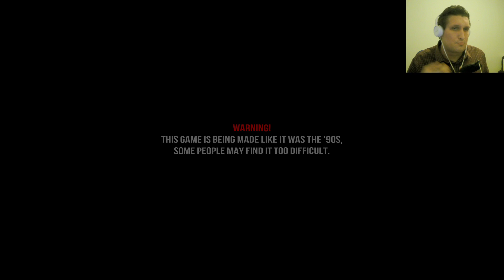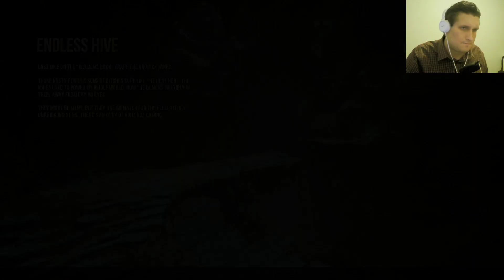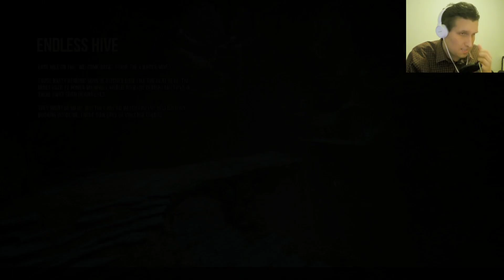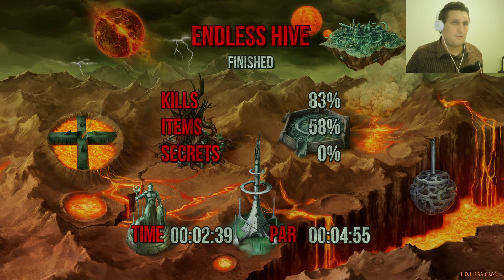Hellbound CZ - Průchod celou hrou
PC Sestava
- Grafika - Nvidia GTX 1060 6GB
- Procesor - AMD Ryzen 5 1400
- Základní Deska - ASRock A320M Pro4
- RAM - 24GB DDR4 1197MHz
- SSD - SanDisk SDSSDA480G (480GB)

Jiné
Mikrofon - BLUE Snowball iCE Black
Střih - Sony Vegas 14.0
Nahrávací program - Open Broadcast Software